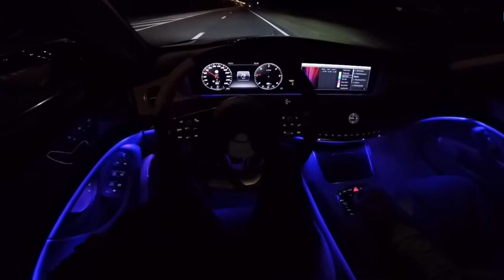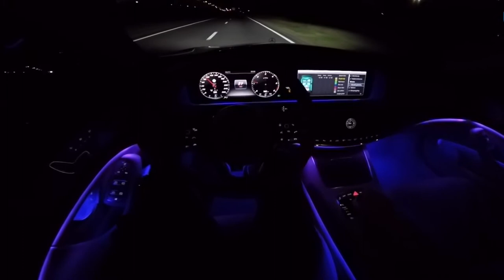Избавь - Сашмир x Tony Ran | 2018 Mercedes Benz S Class